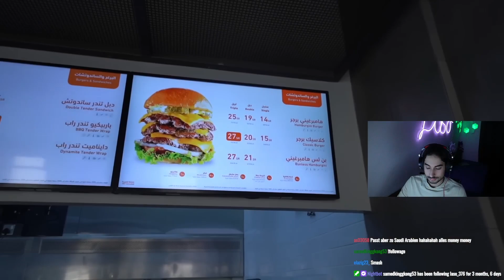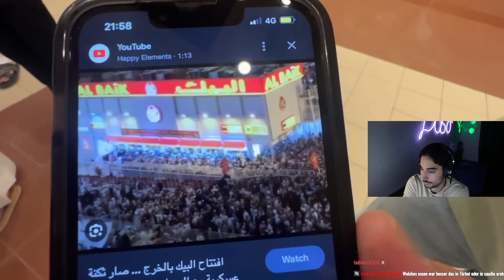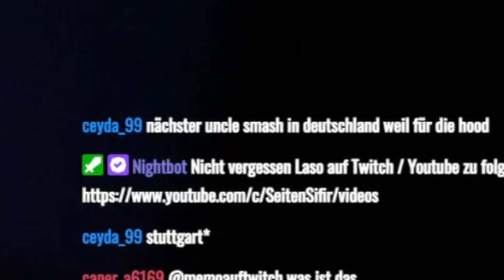Food Tour in Saudi Arabien mit Canbroke | Laso